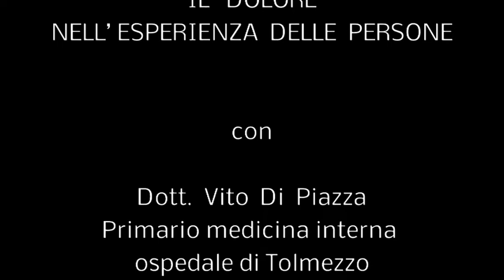Centro Balducci 31/01/2019 - Il dolore nell'esperienza delle persone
Due medici e un prete propongono una riflessione sui diversi aspetti del dolore  che riguardano il corpo, la psiche, l’animo e la spiritualità: il dott. Vito Di Piazza, primario di medicina interna all'ospedale di Tolmezzo; il dott. Luciano Orsi, medico palliativista e vice presidente della SICP; don Pierluigi Di Piazza, prete e presidente del Centro Balducci.